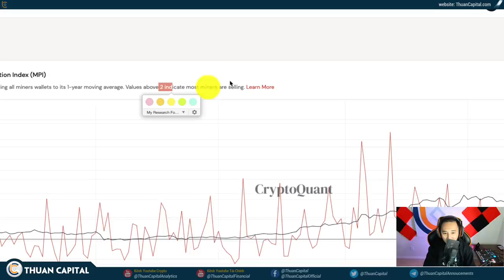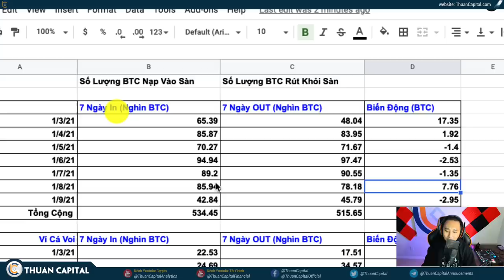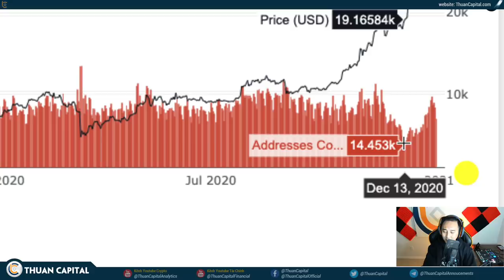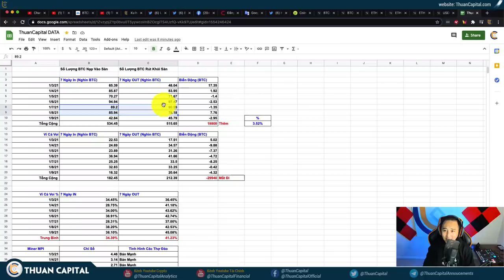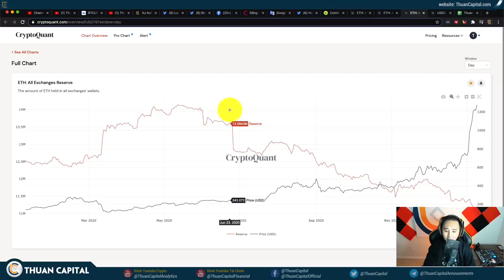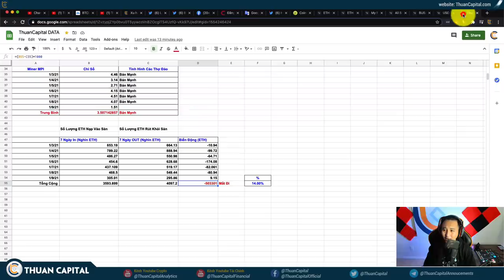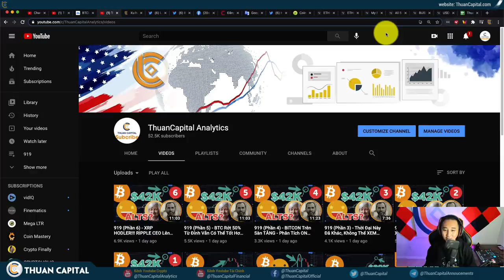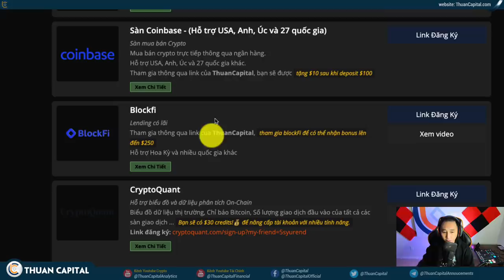920 (Phần 5) - CÁ VOI Xã Hàng, CÁ VOI Khác Lại Mua - PHẦN TÍCH ON CHAIN